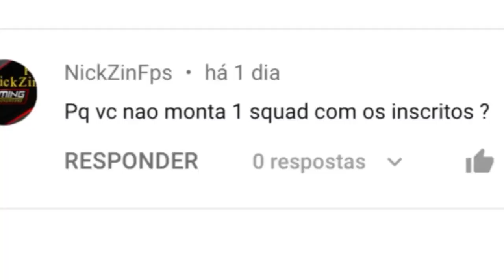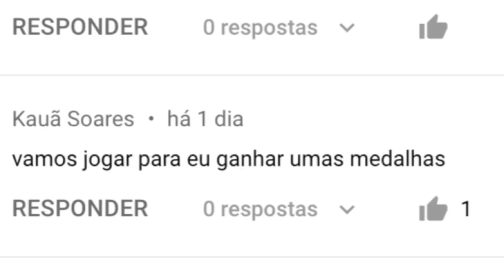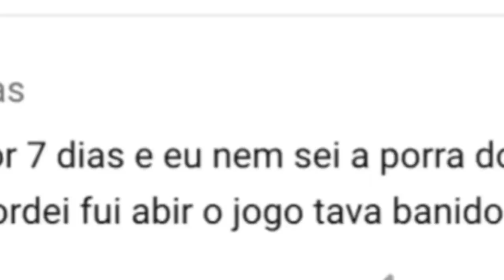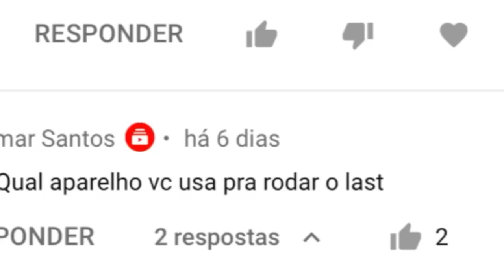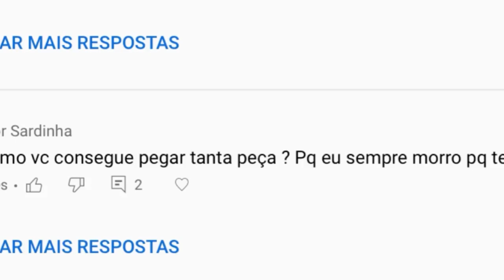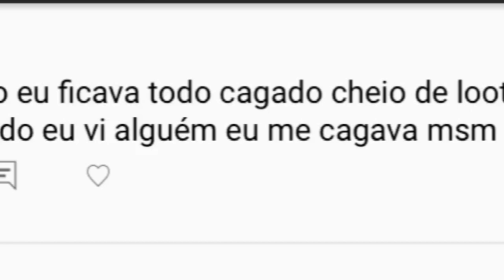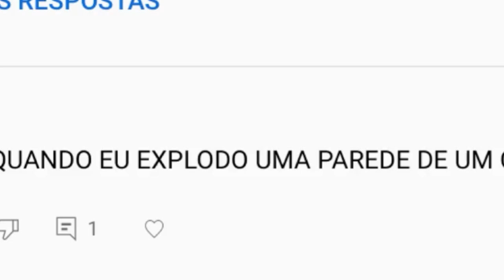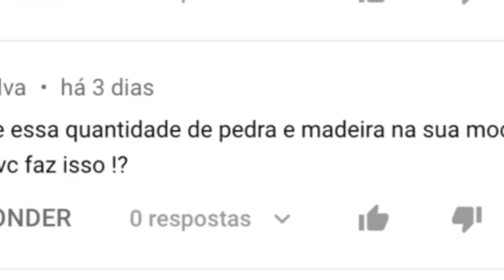RESPONDENDO COMENTARIOS ESTRANHOS TIRANDO DUVIDAS SOBRE LAST ISLAND OF SURVIVAL LAST DAY RULES